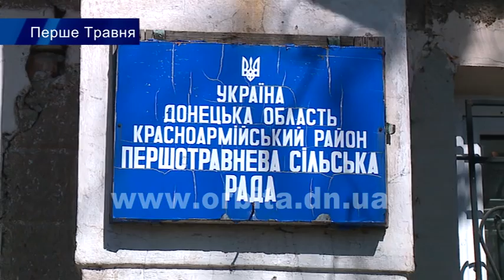Децентрализация в селе Перше Травня: люди с Покровском – депутаты не с людьми